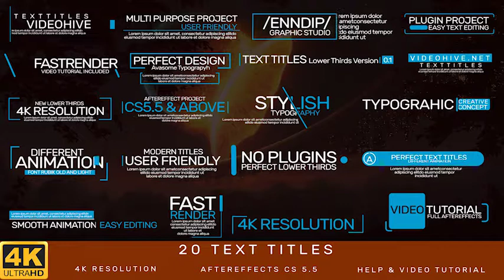Text Tiles by enndip | After Effects Template | Title